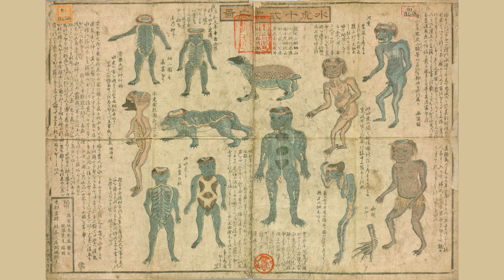Kappa: The Yokai Water Monster | Japanese Mythology (1)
Kappa is a famous amphibious yōkai demon or monster that lurks the rivers of Japanese mythology and folklore. In Japanese folklore, the kappa are mostly represented as green, human-like beings with webbed hands and feet and a carapace on their back resembling a turtle’s.

They’re known for their love of cucumbers and sumo wrestling. In Japanese stories they lure people into the rivers to be drowned. But, one wonders if the Kappa is really evil? Who the Kappa exactly were? What is the truth behind the Kappa? What does it all mean when it comes to the collective unconscious?

Kappa is a slimy and greenish creature that often resembles a certain kind of monkey, giant frog, or turtle. They’re large as a child and quite clumsy on land but at home in water.

In Japanese myths, Kappa has an indentation on top of its head that gets filled with water when they decide to leave the rivers. This indentation also called a dish or sara, allows them not to lose all of their strength when on land.

The Kappa are the provocateurs of great power with menacing intentions towards humans. Kappa resembles the trickster archetype being a psychic embodiment of the spontaneous and creative ability that alters the established systems which we get so used to.

In order for the Kappa to steal the liver of a victim, it needs to suck out or remove the shirikodama which results in death for its owner. Japanese scholars have argued that Kappa offers the shirikodama and/or liver as a tribute to a snake-shaped dragon deity who’s believed to be the lord of waters.

Sources:
~ Handbook of Japanese Mythology (World Mythology) by Michael Ashkenazi
~Japanese Mythology by Piggott Juliet
~The Book of Yokai Mysterious Creatures of Japanese Folklore by Michael Dylan Foster
~The Mythology of All Races. Volume VIII. Chinese. Japanese by Ferguson J.C., Anesaki M.

Here at HermesHub, we share interests ranging from mythology and history to psychology and philosophy while having a great time gaming. I’m quite open to new experiences and your suggestions on what kind of videos I should make.

Credits:
YouTube music library:
AnalogueCabin - Noir Et Blanc Vie